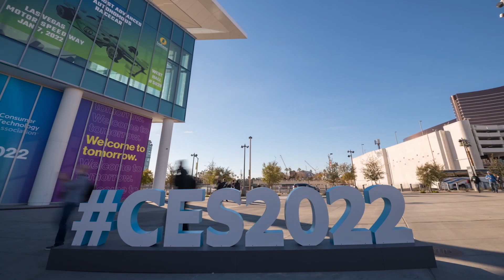SapientX Sage @ CES2022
Sage is the first Epic Meta-human to be fully conversational. She uses the SapientX Natural Language Understanding (NLU) platform which works with 40 languages and runs online or off. SapientX is the only major voice platform to not sell user data... all while achieving up to 99% accuracy. SapientX works with all major avatar platforms in Unreal, Unity and WebGL. Sage is available to integrate into your app or product now.